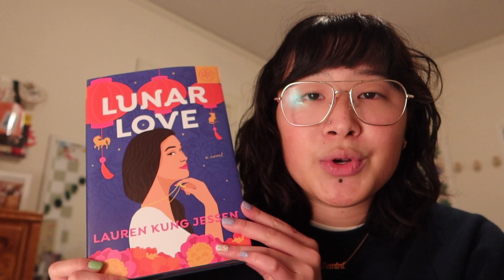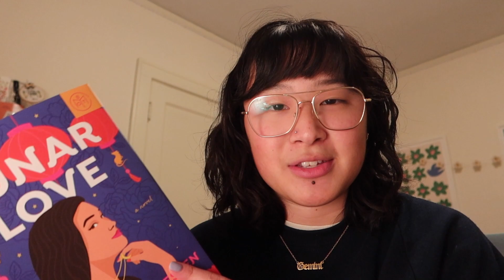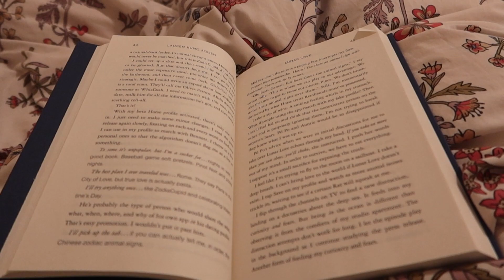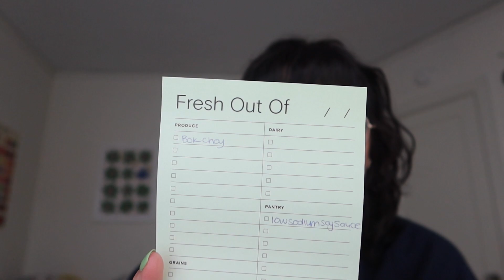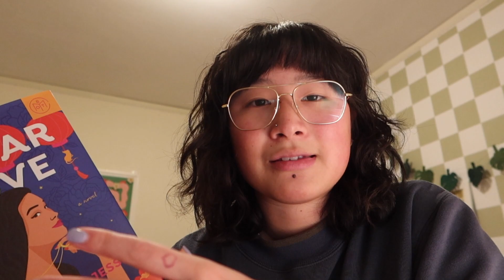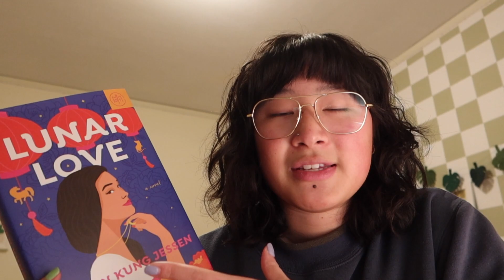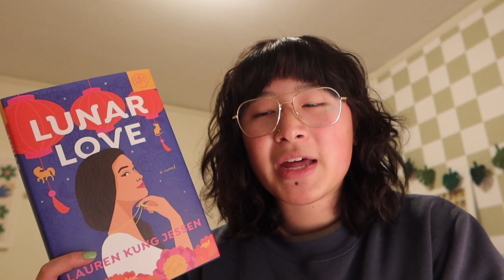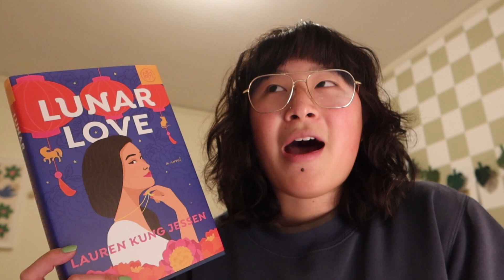lunar new year reading vlog | dumpling party + reconnecting with my culture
pls find resources below to support those impacted by the violence that occurred on Lunar New Year in Monterey Park, California and a day later in Half Moon Bay

purchase a copy of lunar love today!

📺 last video:
the best books of 2022!!